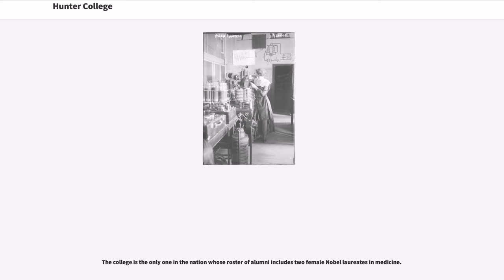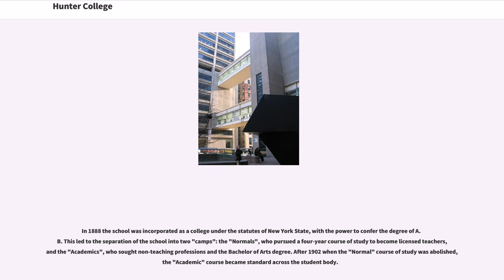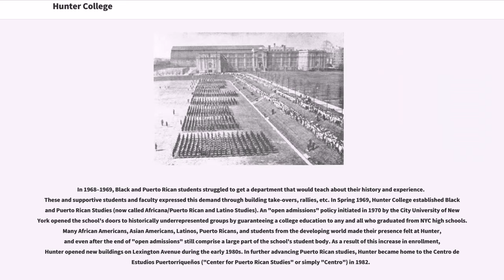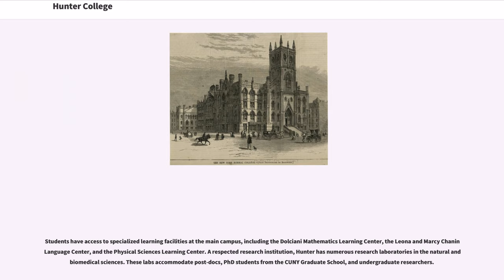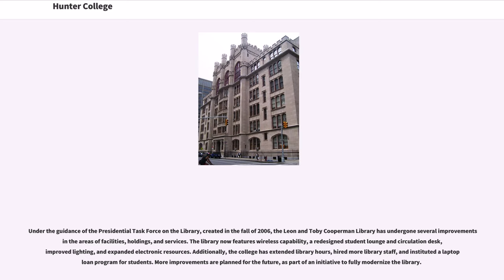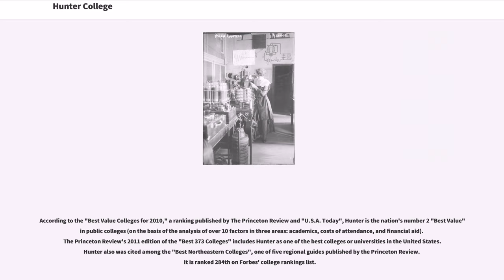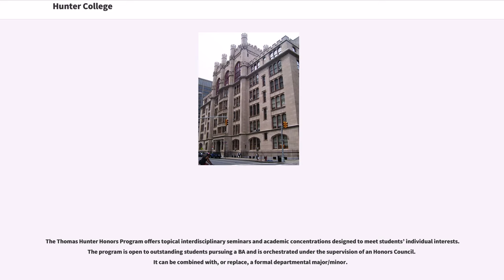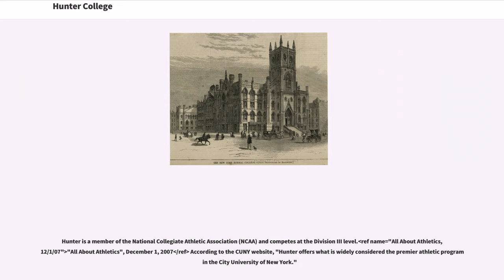Hunter College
Hunter College is one of the constituent colleges of the City University of New York, an American public university. It is located in the Lenox Hill neighborhood of the Upper East Side of Manhattan, New York City. The college offers studies in more than one hundred undergraduate and postgraduate fields across five schools. It also administers Hunter College High School and Hunter College Elementary School.

Hunter was founded in 1870 as a women's college; it first admitted male freshmen in 1946. The main campus has been located on Park Avenue since 1873. In 1943, Eleanor Roosevelt dedicated Franklin Delano Roosevelt's and her former townhouse to the college; the building was reopened in 2010 as the Roosevelt House Public Policy Institute at Hunter College.

The college is the only one in the nation whose roster of alumni includes two female Nobel laureates in medicine.

Hunter College has its origins in the 19th-century movement for normal school training which swept across the United States. Hunter descends from the Female Normal and High School (later renamed the Normal College of the City of New York), established in New York City in 1870. Founded by Irish immigrant Thomas Hunter, who was president of the school during the first 37 years, it was originally a women's college for training teachers. The school, which was housed in an armory and saddle store at Broadway and East Fourth Street in Manhattan, was open to all qualified women, irrespective of race, religion or ethnic background. At the time most women's colleges had racial or ethno-religious admissi...